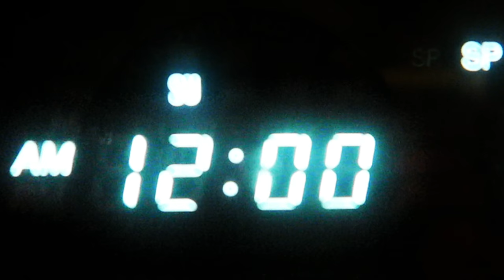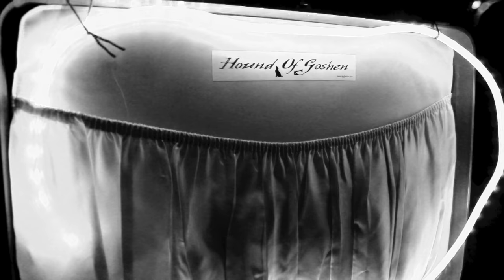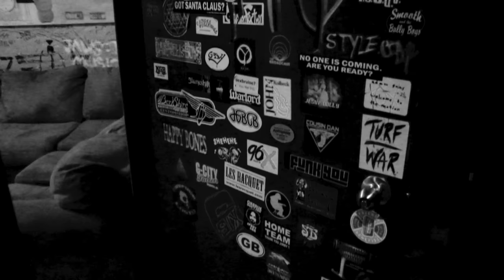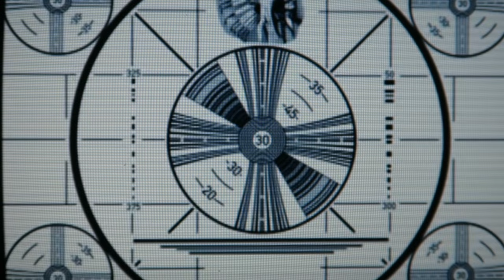"Man on a Wire" by Hound of Goshen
from the newly released album "Death Defying Feats of Sincerity"
All music written and produced by Brian Allen and Hound of Goshen
Original Video by Jeffery R. Thomas
A 7IN7 Production